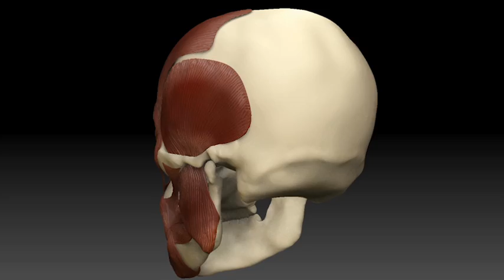skull turntable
a skull with muscles modeled in z brush